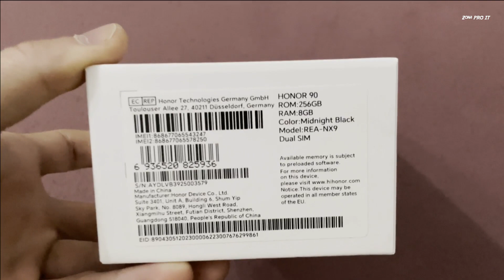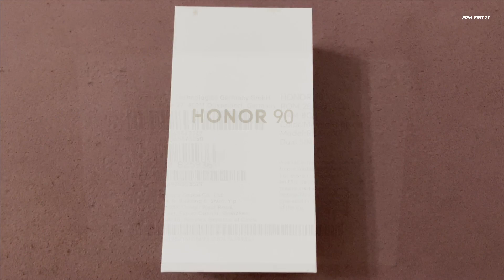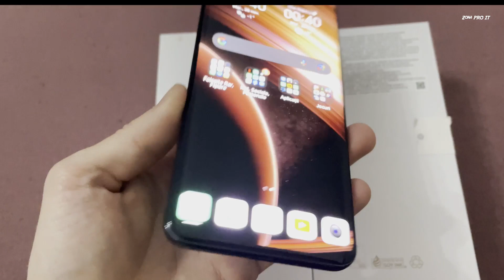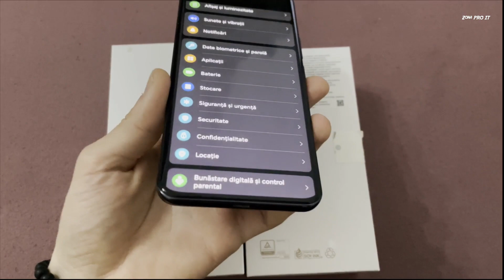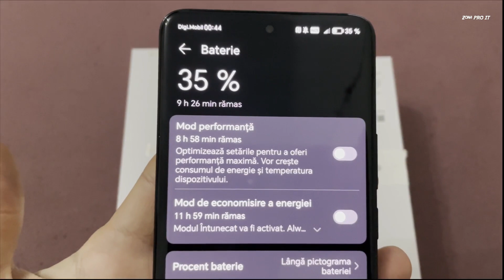HONOR 90 -Camera de 𝟮𝟬𝟬 megapixeli pe un Mid-range ? REVIEW ROMANA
⚠️ Dacă ești pasionat de IT și vrei să fii la curent cu noutățile din acest domeniu , ești în locul potrivit !

De asemenea voi prezenta diverse informații interesante despre smartphone-uri, tablete, PC-uri.

🔊 Biblioteca audio Youtube:
1.QuangerineCream - Noir Et Blanc Vie

© Zona PRO IT™ [ENJOY!]

HONOR 90 Unboxing în Limba Română
Display-ul unui Smartphone NU va mai fi niciodată la fel